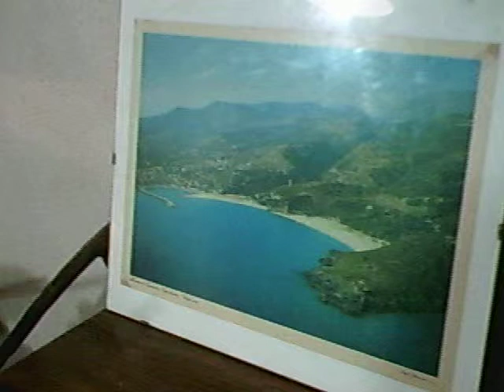MADEINET.net animali associazione castello flora grotte museo ossa piante porto preistoria storia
MADEINET.net Louvre di Camerota Italy ( World ) Coast To Mountain Bulgheria